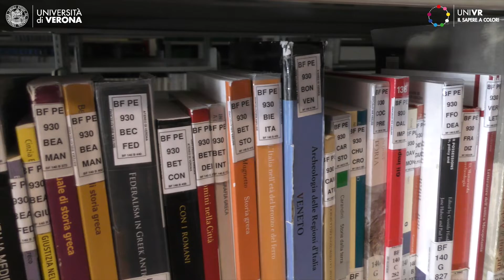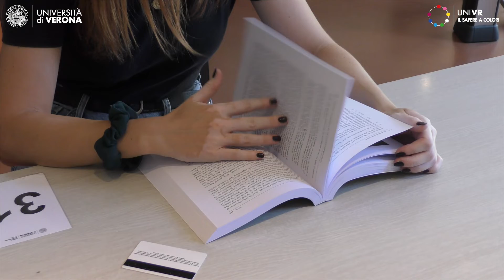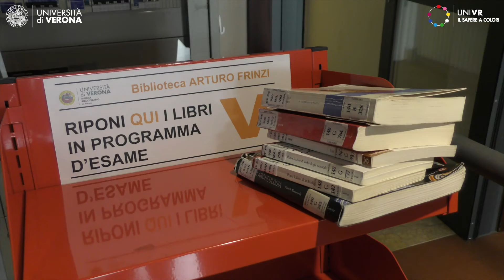Testi d'esame in Emeroteca | Biblioteca Frinzi